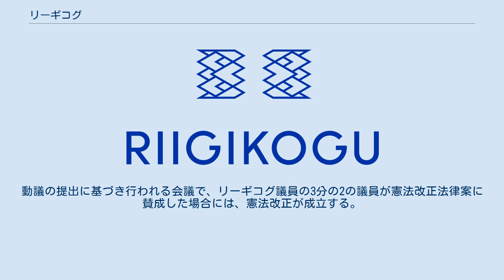リーギコグ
リーギコグ（エストニア語: Riigikogu）は、エストニア共和国の一院制議会。
 選挙権：18歳以上のエストニア国民が有する（憲法第56条第1項、同第57条第1項）。
裁判所により法的無能力を宣告されている者は、選挙権を失う（憲法第57条第2項）。
 被選挙権：21歳以上の選挙権を喪失していないエストニア国民が有する（憲法第60条第2項）。
また、議員に就任した場合には、他のいかなる公職も兼任してはならない（憲法第63条第1項）。
 議院内閣制を採用している。
首相と大統領は、ともに議会から選出され、一般に与党の党首が首相に就任する。
大統領は間接選挙による選出（複選制）であるため、実際の権限は限定されている。
 リーギコグが政府か首相に対する不信任を過半数により採択した場合には、政府は3日以内に大統領にリーギコグの解散と総選挙の実施を提案しなければならず（憲法第97条第4項）、さもなければ総辞職となる。
また政府は、特定の法案について自らへの信任と連結させることができるが（憲法第98条第1項）、その法案が否決された場合には、政府は総辞職となる（同条第2項）。
 議会の権限には、次のものがある（憲法第65条各号）。
 法律・動議の採択 国民投票実施の決定 大統領の選出 国際条約の批准・破棄 政府の組織に関する首相への授権 予算の採択、決算の承認 大統領の提案に基づく、最高裁判所長官・エストニア中央銀行総裁・会計検査院総裁・法務総裁・軍最高司令官の任命 最高裁判所長官の提案に基づく、最高裁判所裁判官の任命 エストニア中央銀行理事の任命 政府の提案に基づく、国債の発行・引き受け エストニア国民、他国、国際組織への声明・宣言の発布 褒賞、軍の序列、外交の序列の設定 政府、首相、個別の大臣のいずれかに対する不信任の採択 国家非常事態の宣言 大統領の提案に基づく、宣戦または動員令の布告 以下の11の常任委員会が設置されている（リーギコグ手続規則・院内規則第18条各号）。
 欧州連合（EU）事務委員会 環境委員会 文化事務委員会 地方事務委員会 経済事務委員会 憲法委員会 財政委員会 国防委員会 社会事務委員会 外務委員会 法務委員会 法律の発案権は、1. リーギコグ議員、2. リーギコグ内会派、3. リーギコグ内委員会、4. 政府、5. 大統領（憲法改正法律案のみ）にある（憲法第103条第1項）。
また、リーギコグの賛成多数の動議をもって、リーギコグが望む法律を政府に提案させることができる（同条第2項）。
また、国籍法や統治機構に関する重要法律など17種類の法律は、制定・改正はリーギコグ議員多数の専権としている（憲法第104条第2項）。
 三読会制が採用されている。
通常の法律案は、以下のような手順をたどる。
 (1) 法律案を議長に提出する（リーギコグ手続規則・院内規則法第91条第1項）。
 　↓ (2) 第一読会：法律案の一般原則について審議（同第98条第2項）。
 　↓ (3) 第二読会：法律案の条文について審議（同第105条第1項）。
法律案の修正動議についても、このときに投票がなされる（同第106条各項）。
 　↓ (4) 第三読会：第一読会、第二読会を経た最終法律案につき、最終投票に付される（同第110条各項、第111条各項） ただし国際協約・条約に関する法律案については、運営委員会が三読会制の動議を提出しない限り、二読会制により審査される（同第115条）。
 政府は、予算案を会計年度開始3月前までにリーギコグに提出する（リーギコグ手続規則・院内規則法第119条第1項）。
法律案と同様に、三読会制により審査される（同第120条第1項）。
 リーギコグは、法律案や重要国政問題を国民投票に付託することができる（憲法第105条第1項）。
国民投票で賛成多数を得た法律案は、ただちに大統領により公布され、拘束力を有する（同条第3項）。
逆に賛成多数を得られなかった場合には、リーギコグは直ちに解散され、総選挙が実施される（同条第4項）。
ただし、(1) 予算・税金・公債、(2) 条約の批准・廃棄、(3) 非常事態の宣言・解除は、国民投票に付託できない（憲法第106条）。
 法律は大統領が公布するが（憲法第107条第1項）、大統領は公布を拒否し、14日以内に理由を添付してリーギコグに回付することができる。
これに対してリーギコグは、修正せずに法律案を大統領に再提出することもできる。
その際に大統領は、最高裁判所に法律案の違憲審...